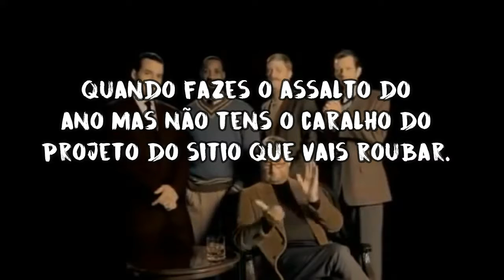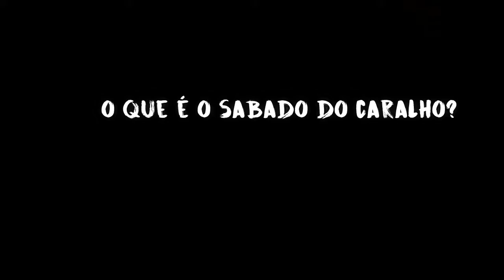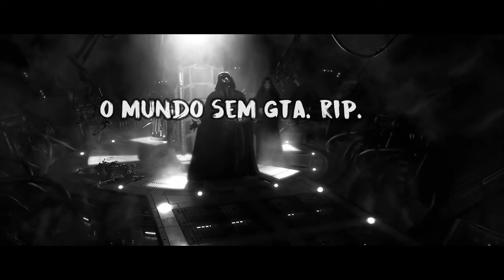GTA SAN ANDREAS - Ep. 30 - Preparativos Para o Assalto Pt.1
Descrição:
*SKYPE: lusospyker
Jogos:
*OS RUNESCAPE - LusoSpykerZ
*LOL - LusoSpyker
*SAMP - IBrahimiXI/Luso
AVISO:
Deixarei aqui a Introdução e Horários para evitar qualquer falha
de comunicação
Horário:
2 Videos Por Semana
Quarta e Sabado - 17h.
Videos Extra - Quando me apetecer
Videos Curtos mas bem editados.
Música de Final de Video:
Sad But True - Metallica - 1991
Gostaste do video bem editado? Deixa o teu Like pls.
Queres ver mais deste tipo de conteúdo? Subscreve-te.
E deixa a tua opinião onde poderei melhorar. Até mesmo nos mínimos detalhes.